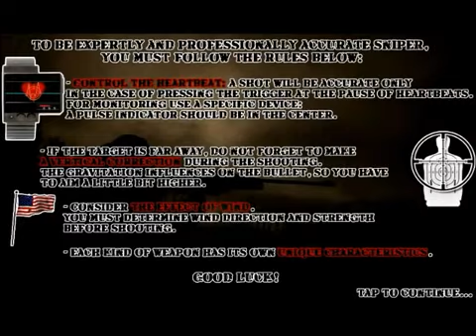Shooting Club 2 Gold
Видео обзор 2013 года Shooting club 2 Gold  версия 3.7.13
Скачать бесплатно Shooting club 2 Gold на сайте my4pda.ru
Будет дальше интересней.
Всем спасибо.